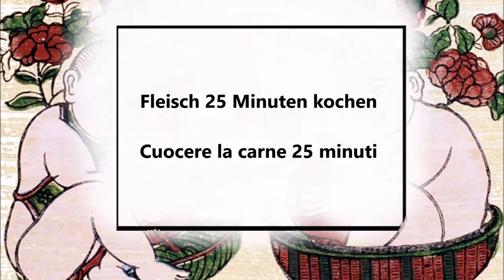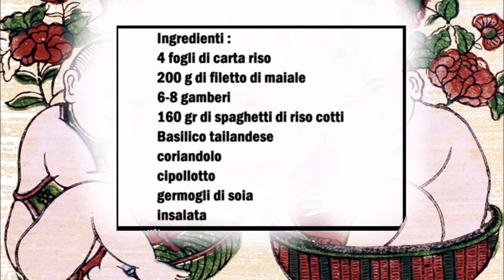Sommerrolle (Summerrolls) / Involtino Estate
Deutsch :
4 Reisblätter
200g Schweinefilet
6 - 8 Garnelen
160 gr gekochte Reisnudeln
Thai Basilikum
Koriander
Frühlingszwiebel
Sojasprossen
Salat

Das Fleisch im Wasser legen und für 25 Minuten kochen, danach aus dem Wasser nehmen und kalt werden lassen. Im selben Wasser die Garnelen 5 Minuten kochen, danach aus dem Wasser nehmen und kalt werden lassen.
Das Fleisch in dünne Scheiben schneiden, die Garnelen halbieren.
Den Reisblatt mit Wasser bepinseln.
Danach in der mitte die 3 - 4 halben Garnelen legen, da drauf den Koriander und die Nudeln geben.
Neben den Garnelen die restlichen Zutaten über einander legen.
Jetzt die Rolle zumachen.
Erst die rechte und linke Seite zuklappen.
Dann die untereseite auf die seit wo die Garnelen sind, jetzt die Seite mit den Garnelen über die Kräuter seite legen und mit der letzte Seite zu klappen.

Italiano :
4 fogli di carta di riso
200 g di filetto di maiale
6-8 gamberi
160 gr di spaghetti di riso cotti
Basilico tailandese
coriandolo
cipollotto
germogli di soia
insalata

Mettete la carne nell'acqua e cuocere per 25 minuti, togliere dall'acqua e lasciar raffreddare. Nella stessa acqua cuocete i gamberi per 5 minuti, poi toglieteli dall'acqua e fateli raffreddare.
Affettate sottilmente la carne e tagliate a metà i gamberi.
Spennellare la sfoglia di riso con acqua.
Mettere al centro i 3 - 4 gamberi, sopra il coriandolo e la pasta di riso.
Mettete gli altri ingredienti uno sopra l'altro accanto ai gamberi.
Ora chiudi l´invotino.
Per prima cosa chiudi il lato destro e sinistro.
Mettere il lato inferiore sul lato in cui si trovano i gamberetti, ora mettere il lato con i gamberi sul lato dove ci sono le erbe aromatiche e chiudere l'ultimo lato.